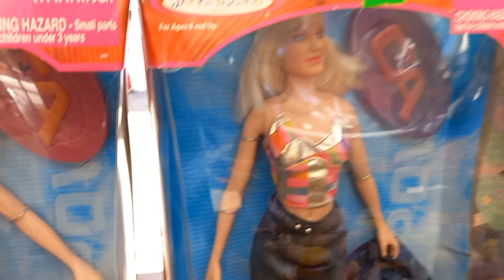Buscando en el tianguis barbies me tope con angelesdecharly